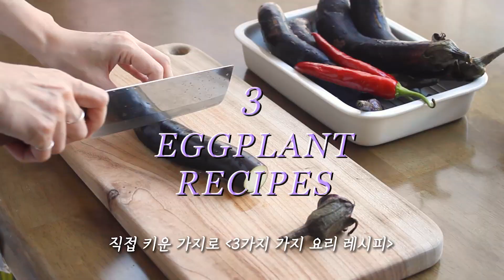직접 키운 가지로 [3가지 가지요리 레시피]🍆 깐풍가지, 가지마파두부, 가지솥밥🍆 가지 헤이러들은 살포시 뒤로가기,,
여름부터 화수분처럼 달리는 가지들을 처리(?) 하기 위해
이것저것 요리를 해보고 정말 맛있었던 요리 3가지 레시피를 들고 왔습니다.
비록 농약도 안쳐서 울퉁불퉁 못생긴 가지지만, 맛도 좋고 영양도 좋답니다.
어렵지 않으니 가지가 제철인 지금, 따라 만들어 보세요!

재료

🍆 깐풍 가지
- 가지 3~4개, 전분, 튀김가루,
- 소스 : 홍고추2개 청양고추 1개, 다진마늘 1T, 설탕 1T, 간장 2T,
  식초 2T, 맛술 3T, 굴소스 1T, 고춧가루1T, 물 반 컵

🍆 가지 마파두부
- 가지 2개
- 전두부 1개
- 다진 돼지고기 150g, 맛술 1T, 설탕 1T, 간장 1T
- 양파 반 개, 대파 반 개,
- 홍고추 1개, 청양고추 1개
- 다진 마늘 1/2T, 설탕 1T, 두반장 가득 2T, 간장 1T, 식초 1T,
  물 반 컵, 전분물 반 컵(전분 2T)

🍆 가지 솥밥
- 불린 쌀 2컵, 물 2컵 반, 쯔유 1T, 다시마 한 장
- 가지 2개
- 다진 소고기 150g, 다진 마늘 1T, 설탕 1T, 간장 1T, 후추
- 쪽파/부추
- 양념장 : 다진 파, 다진 마늘 1t, 고춧가루 1t, 간장 3T, 매실액 1T,
  참기름 1T, 깨소금, (다진 청양고추-선택)
- 계란 노른자